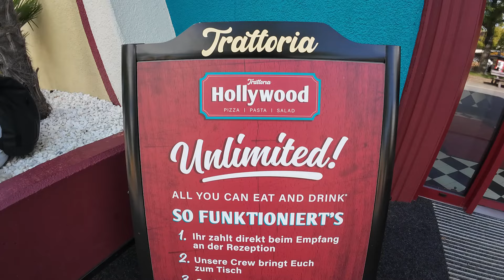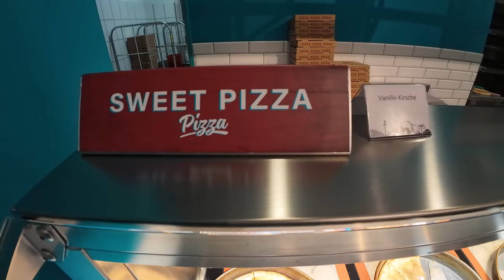Movie Park 2024 - wir testen das All You Can Eat in der Trattoria Hollywood | VLog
In der neuen „Trattoria Hollywood“ im Moviepark Germany in Bottrop Kirchhellen erwartet Euch ein neues, gemütliches Ambiente im amerikanisch-italienischen Stil. Gegen eine einmalige Gebühr könnt Ihr Pizza, Pasta, Salate und Snacks vom italienischen „All You Can Eat“-Buffet genießen und mit Getränken von der Zapfanlage euren Durst stillen.